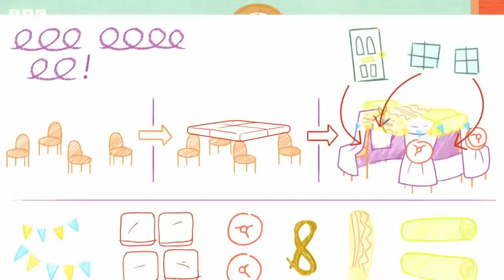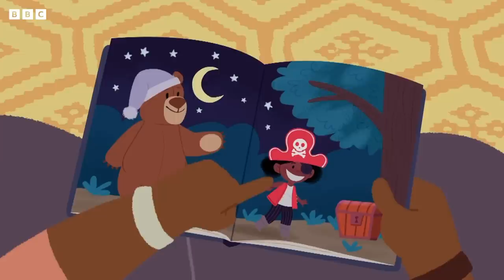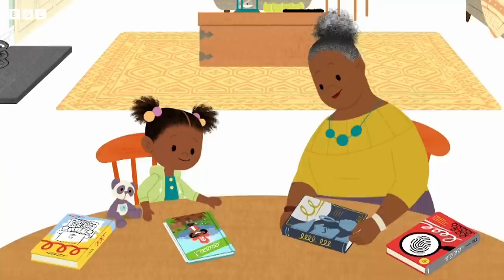Homely Moments 🏠 | 30+ Minutes | JoJo and Gran Gran Official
JoJo and Gran get cosy at home!